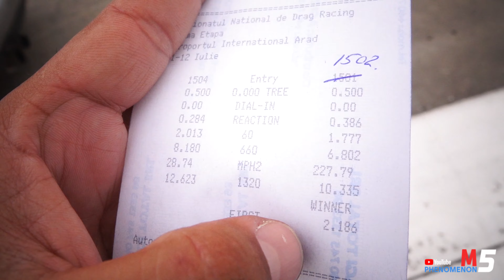BMW M3 E46 TURBO 850HP - Best Time 10.3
WPP Performance - Team
Pilot: Duta Liviu
Drag Racing Romania